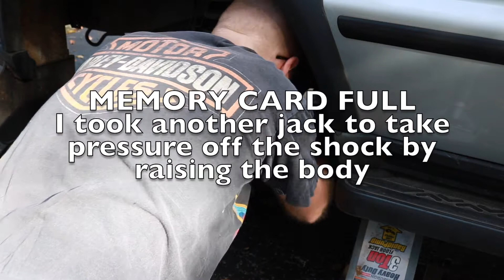Land Rover Discovery 2 /Coil Spring Lift Blocks Install(DIY)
Hey everyone in this video I install front and rear lift blocks under the factory coil springs. The blocks are the Atlantic British 1 inch lift blocks that I got used off EBAY. They aren't that expensive but they were out of stock when I found these. I had to buy the bolts at a hardware store but if you picked them up new they come with the bolts. They are actually at least an inch and a half tall. The rear spacers are easier to do than the front. I jacked up the rear axle and removed the tire. I removed the brake caliper. Then I took another jack and raised the body of the vehicle up so I could easily remove the lower shock bolt. After that I lowered the axle as far as it would go and raised the body higher to remove the coil spring. I removed the factory bolts from the coil spring mount and placed the spacer under the mount and reinstalled the longer bolts. I used a spring compressor to be able to reinsert the spring and put everything back reversing the steps. The front is similar but the caliper doesn't need to be removed and a bottle jack has to be added between the frame and axle to be able to remove the spring. The shock and shock tower have to be completely removed and I suggest facing the tower the other direction for easier bolt removal when it is reinstalled. A spring compressor is a must to do this job. When I installed the second front spacer I realized I could slide the block in without removing the spring just lifting up on the spring after i got the bottle jack in. I thought I could do this in 4 hours but it took me 7 lol. Maybe I'm getting old. I hope this video helps.